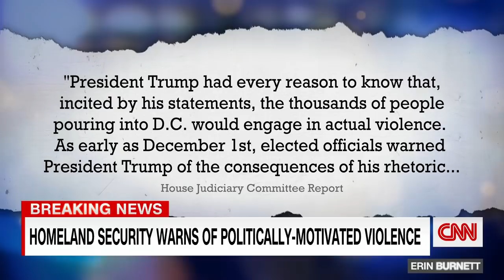Sterling: Riot was worst-case scenario in my head when calling out Trump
Georgia's former voting systems implementation manager Gabriel Sterling tells CNN's Erin Burnett he is "disgusted" that he was right when warning President Donald Trump his rhetoric would lead to violence.